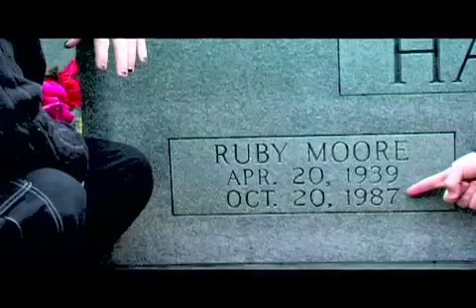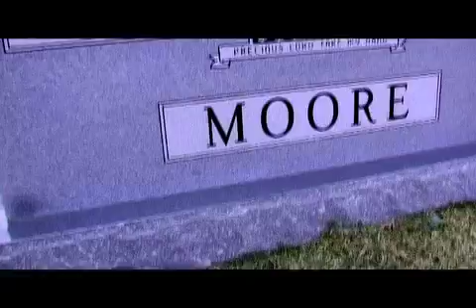"PARENTS" FULL EPISODE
In honor of "The Legend" celebrating his 85th birthday today, we're releasing the entire episode of "PARENTS" for the first time ever. It covers myself & Jeff losing our Mother at an early age & also follows Shannon Moore's journey after his father was involved in a terrible accident.